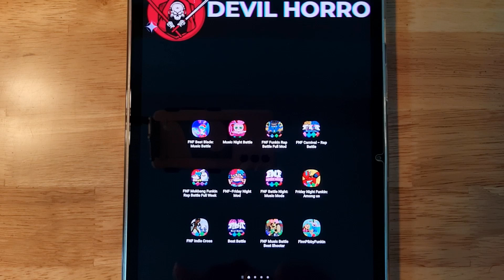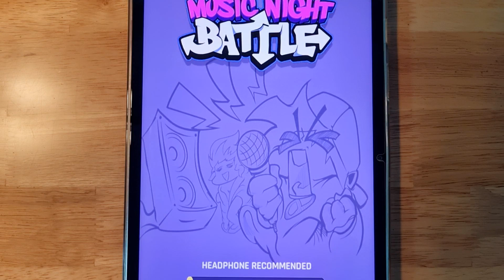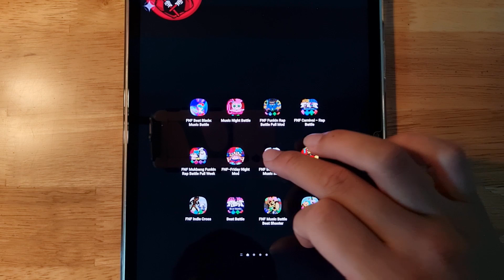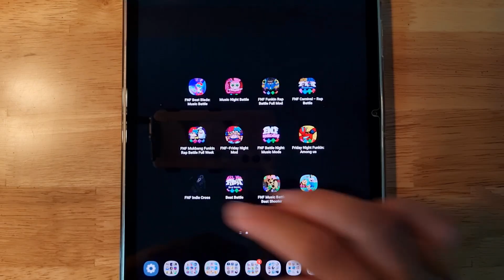FNF Beat Blade, Music Night Battle, FNF Indie Cross, Finn Pibby Funkin, Funkin Rap, FNF Carnival